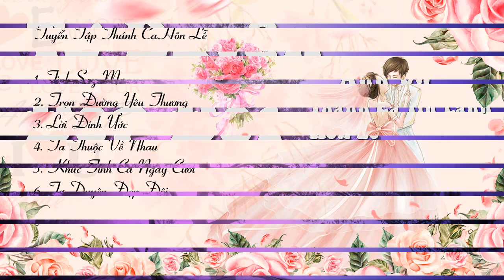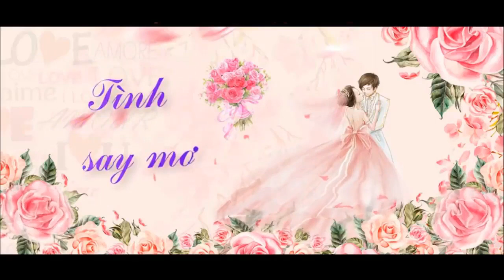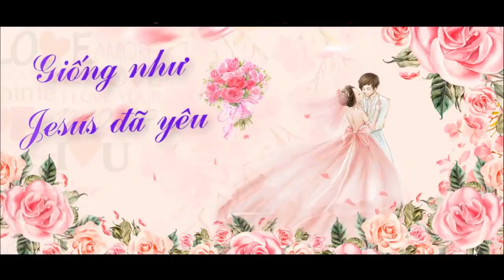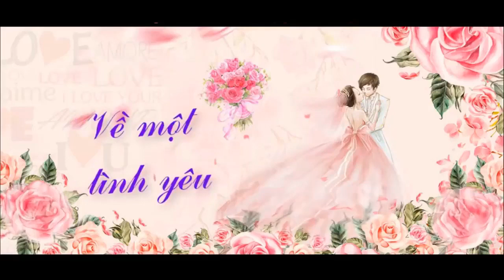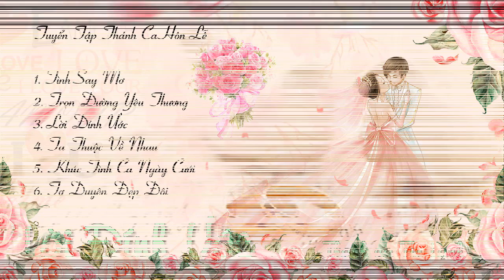Tuyển Tập Thánh Ca Tin Lành Hôn Lễ, Thánh Ca Đám Cưới